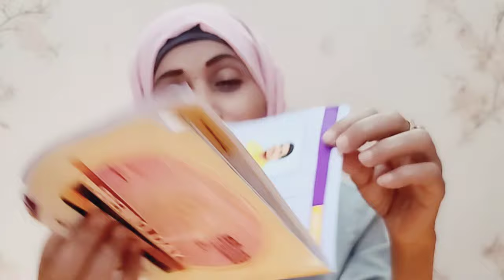الاهتمام بالبيئة مشروع مميز لرائدة هند بتعز